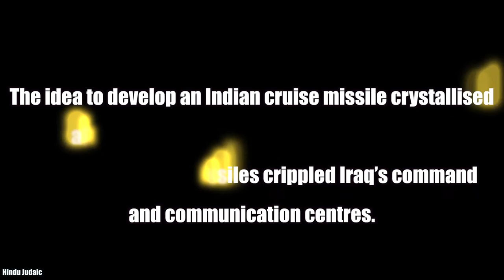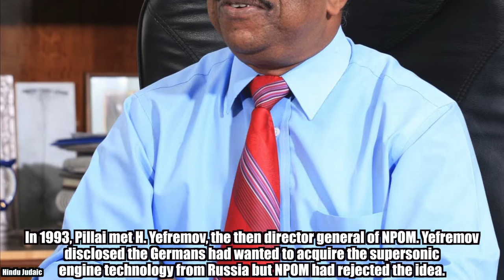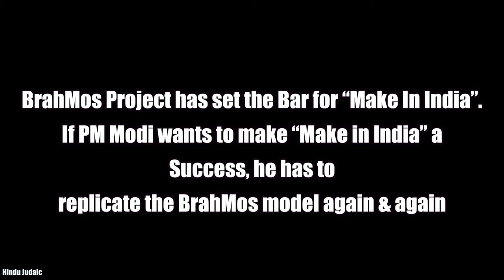Ep. 24: The Indian-Russian BrahMos Story!!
If you Like Hindu Judaic, You will also like our New Channel - Mera Bharat Mahan, a channel dedicated to all the developments taking place in India. A channel with all the POSITIVE happenings in India with no Negative vibes.

The best cruise missile in the world has a complete story of it's own. Brahmos the Indo-Russian venture story is revealed here!